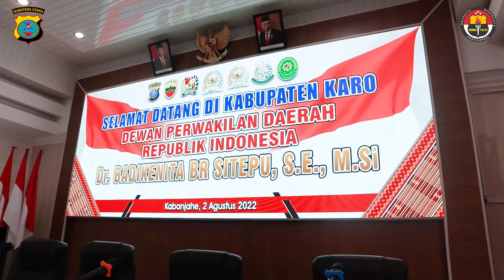RESES DPD RI Dr. BANIKENITA BR SITEPU,S.E.,M.Si